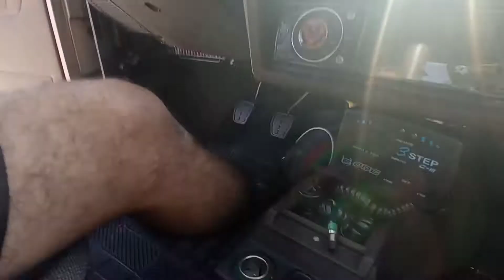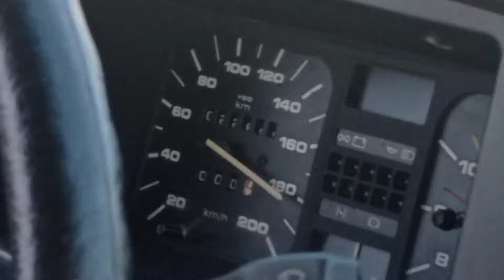GOL DO GOL MONO CROMÁTICO STANCE ENTENDAM